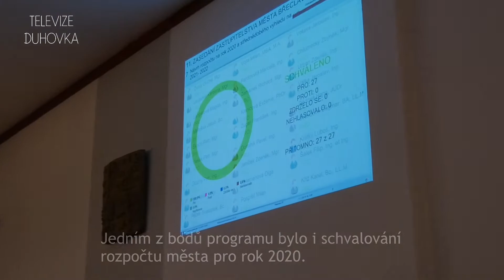Zastupitelstvo města 11. 12. 2019